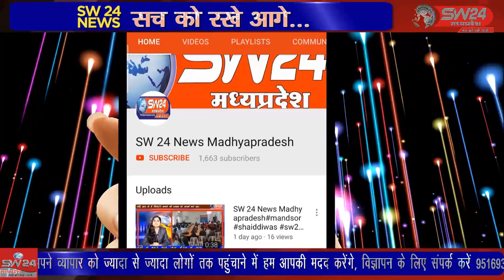SW 24 News Madhyapradesh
खेल एवं युवक कल्याण विभाग द्वारा आयोजित विधायक ट्रॉफी में बालक वर्ग एवं बालिका वर्ग का रोचक मुकाबला हुआ। बालिका वर्ग में पेरामाउंट एकेडमी कसरावद और सरदार वल्लभभाई पटेल के बीच हुए मुकाबले में पेरामाउंट एकेडमी प्रथम स्थान पर रही। कसरावद से अकील खान की रिपोर्ट